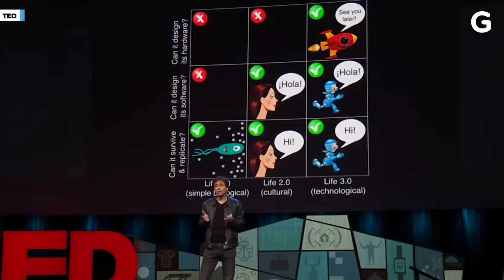Is AI Becoming Dangerous? | Future Tech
Is AI moving too fast and becoming dangerous? Tech experts are calling to pause powerful AI in order to create a safe guard. Gizmodo’s editors discuss the latest AI news.